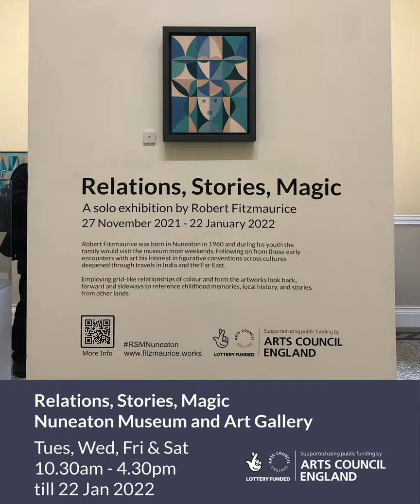Relations, Stories, Magic - opening art event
Here are some images from the opening art event for my solo exhibition 'Relations, Stories, Magic' at Nuneaton Museum and art Gallery, 27 Nov to 22 Jan 2022.

I hope you have found this video useful. I run this channel to share what I know about making art for others who may be starting out or looking for advice. I also post videos of artists talks, exhibitions and events.